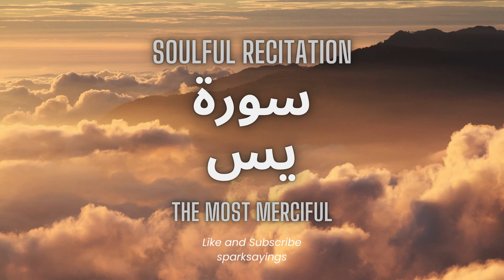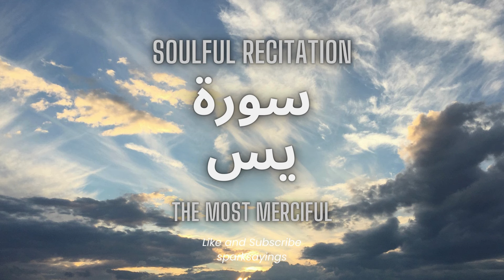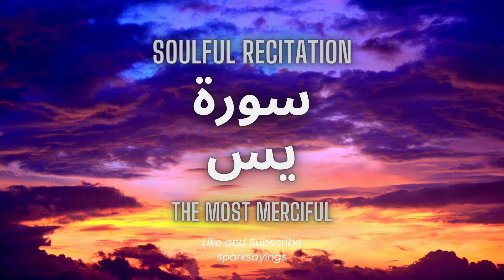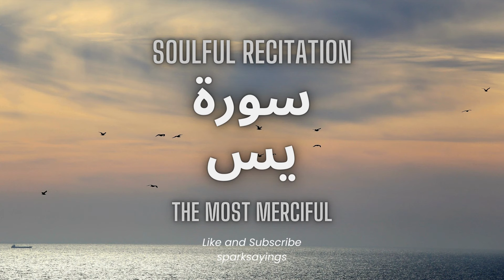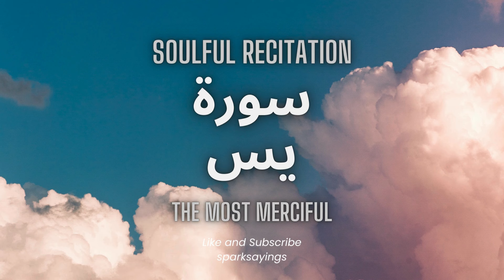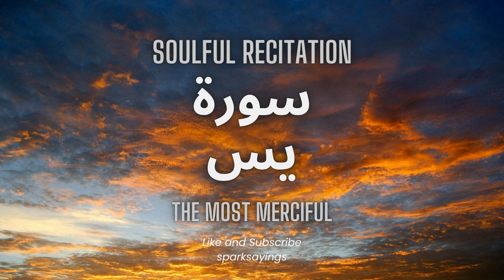Surah Yaseen Most Beautiful Recitation | Surah Yasin ki Tilawat | Quran for Anxiety | Episode 120